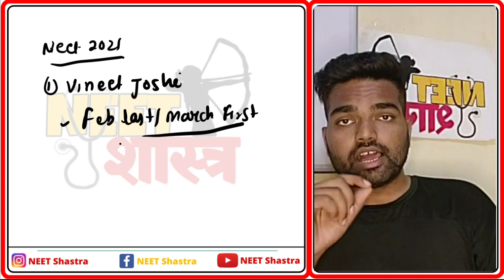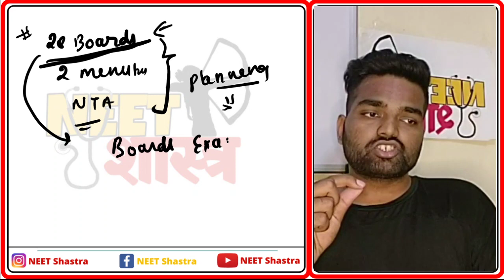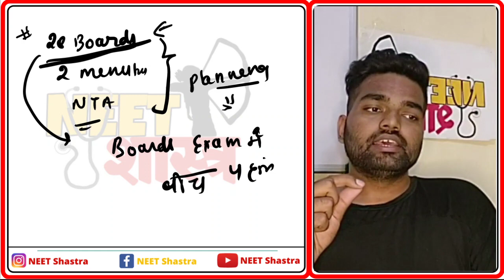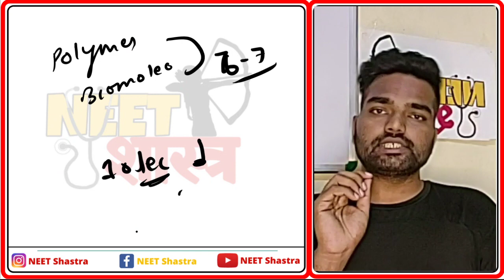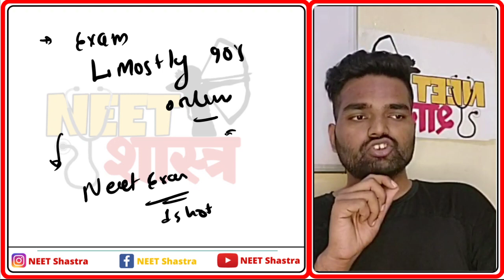Neet 2021 Application Form Date|Neet 2021 Exam Date|Neet 2021 Exam Latest News Update